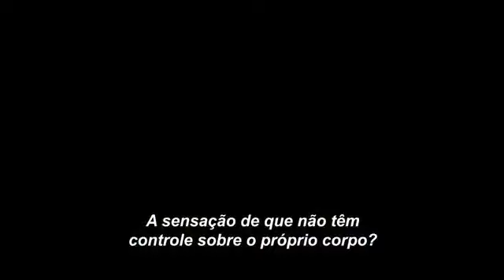Os Escolhidos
A família Barret leva uma vida pacata e tranquila no subúrbio, mas isso começa a mudar quando uma série de estranhos e misteriosos eventos passa a fazer parte de sua rotina. A família acaba descobrindo que existe uma terrível e mortal força atrás dela e precisará lutar por sua sobrevivência.